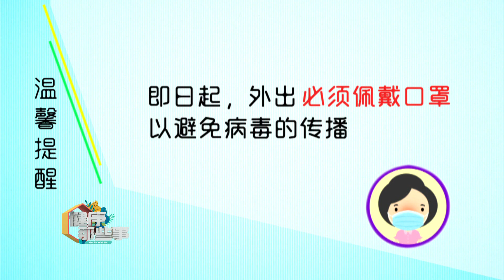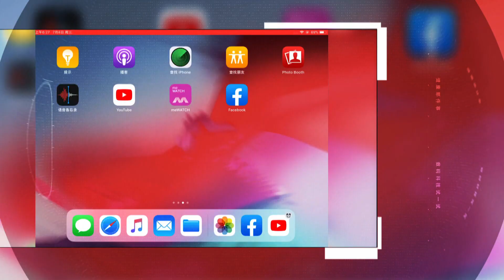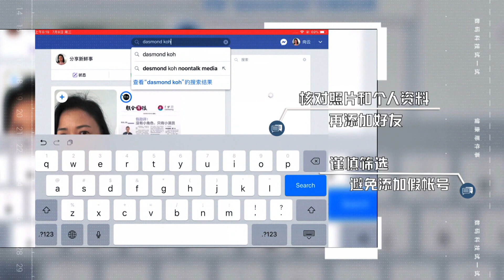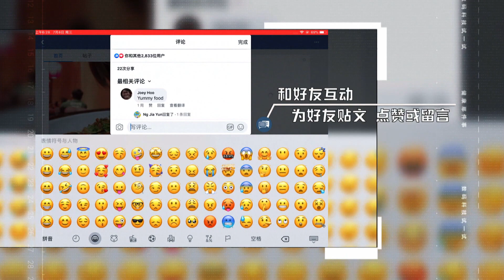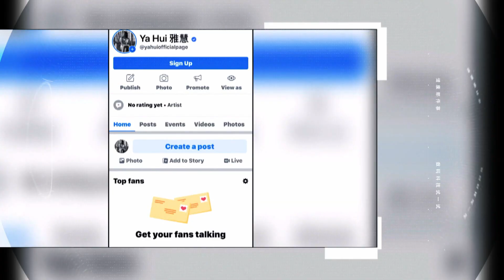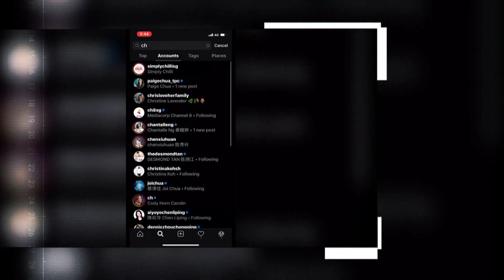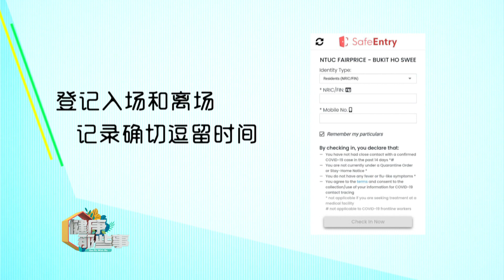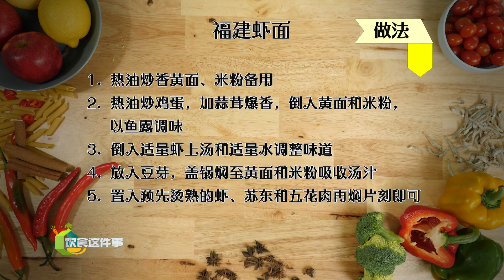Best Of Get Fit With Me 健康那些事精华版Ep 18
Join us and learn some self-taught tips on diet, exercises, massages and handicraft by catching up the best series of Get Fit With Me! 《健康那些事-精华版》带你重温精彩内容！不论是运动、烹饪、插花，或是按摩养生之道，各个领域的专家，教你充实居家生活！疫情期间，许多生活大小事都必须亲力亲为。面对林林总总的食材，不知道该从何下手？重温节目，让你认识更多食材，再也不怕选错菜！还能向名厨和营养师偷师学煮新菜色，为生活增添健康好滋味！